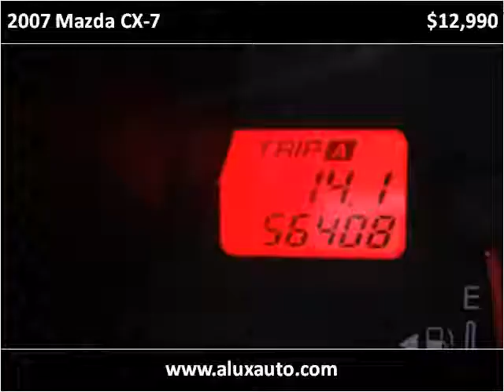2007 Mazda CX-7 Used Cars Norwalk CA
This 2007 Mazda CX-7 is available from A-Lux Auto.